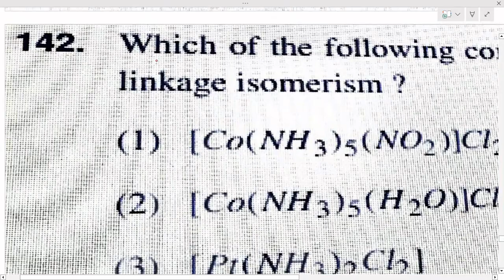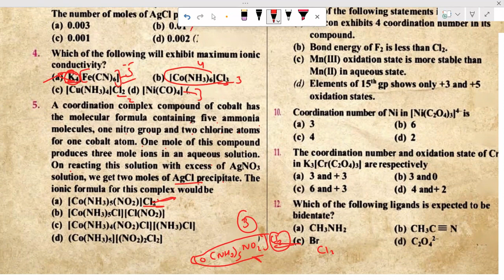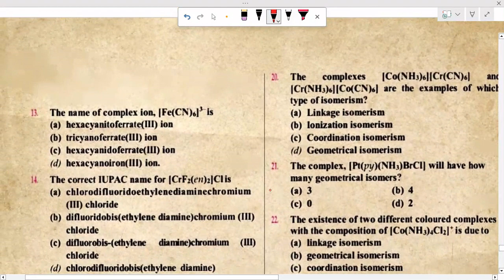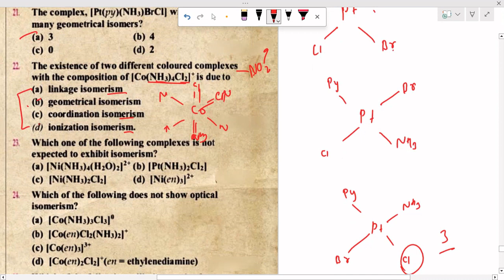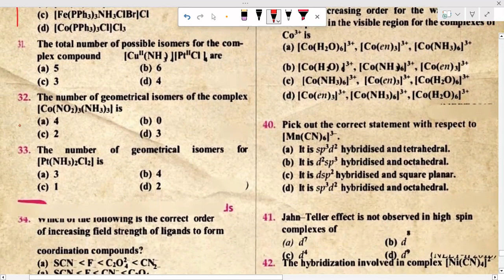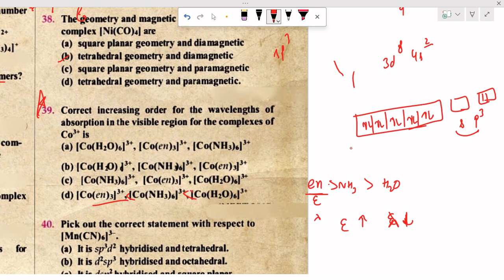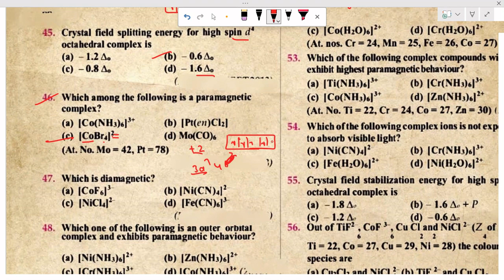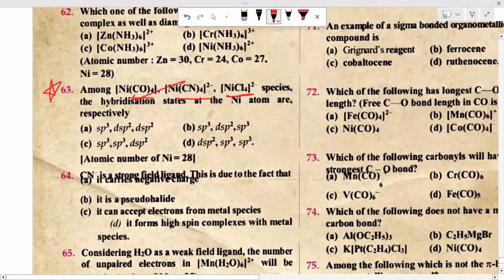coordination compound for htet mcq and pyq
1.HALOALKANES AND HALOARENE NOTES LINK htet 2023
htet exam date
htet
htet tgt science
htet exam date 2023
htet strategy
htet 2023 exam
htet tgt science preparation
htet exam pattern
htet exam pattern 2023
htet pgt chemistry
htet exam preparation
htet tgt science classes
htet preparation
htet tgt chemistry previous year paper
htet exam
htet syllabus
HTET syllabus by uma bio chemistry
HTET PGT chemistry by uma bio chemistry
HTET PGT chemistry marathon

htet tgt science previous year question paper
htet tgt science syllabus
htet chemistry preparation
haryana tet 2023 kab hoga
htet chemistry
haryana tet 2023
haryana tet
haryana tet exam 2023
htet2023
how to prepare htet tgt science
hpsc pgt
how to crack htet
htet tgt science eligibility
htet tgt science online
htet pgt chemistry preparation
htet tgt science marathon class
htet pgt chemistry syllabus
emrs pgt chemistry preparation
hpsc pgt update
hssc htet tgt science
hssc tgt science
haryana tet eligibility